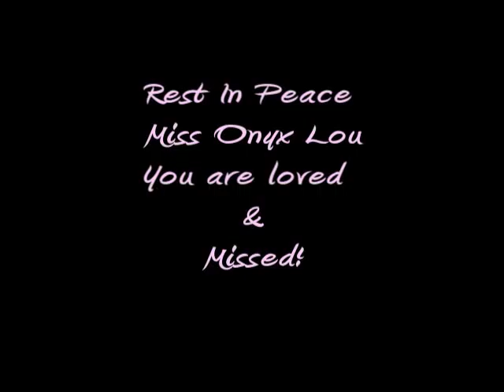The Look and Sound of Love in a Black Fur Coat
Miss Onyx Lou turned 19 in August. She was a rescue as a kitten. She survived a bout of Inflammatory bowel disease and had been an insulin dependent diabetic for over 8 years. She was my vets oldest client and his oldest ever diabetic client by many years.  So I take some comfort in knowing she was loved and well cared for. No matter how many pets we have lost one never takes the place of another.  They are part of our family and part of who we are.  She had developed many diabetic neuropathies including the loss of use in her hind legs and loss of bowel control. I could not keep her clean anymore and she hated being dirty. We had her euthanized on Friday September 30th. At least I could provide her a dignified exit from this world and she like all my other many furchildren will be with us always.